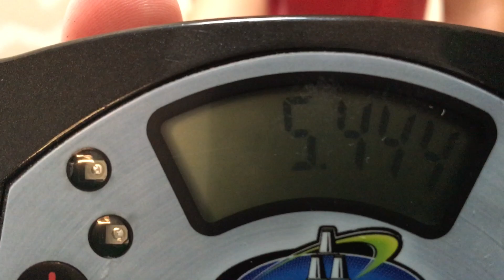5.444 Scratch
Couldn't get a clean time today